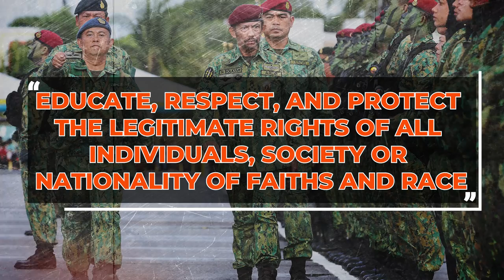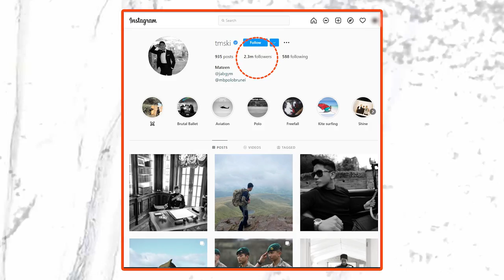Inside The Life Of Brunei’s Royal Family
The Brunei Royal Family is lead by Hassanal Bolkiah who is the sultan of Brunei and has been since 1967, he has also been prime minister of Brunei since their independence from the United Kingdom in 1984 and one thing for sure is that the Brunei Royal Family is VERY wealthy!

Chapters:

0:00 - Intro
0:59 - History of Brunei
1:51 - Sultan of Brunei - Hassanal Bolkiah
2:42 - How The Sultan Spends His Wealth
4:47 - How Prince Jefri Spends His Wealth
6:20 - Controversial Laws in Brunei
7:16 - The Brunei Royal Family
7:34 - Prince Abdul Mateen